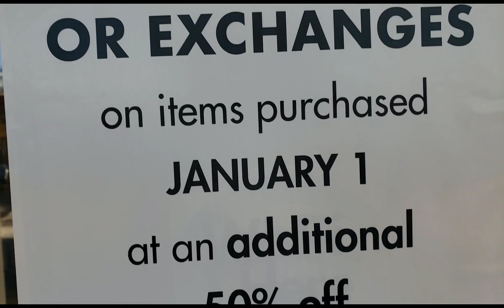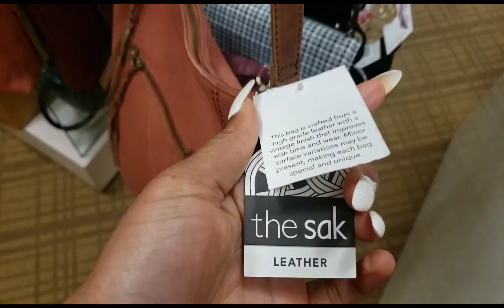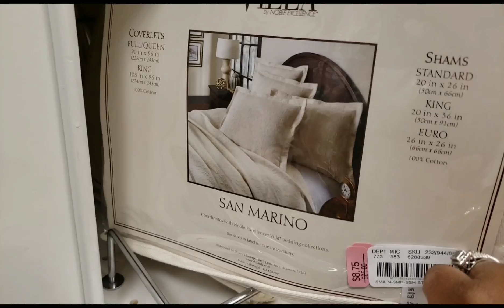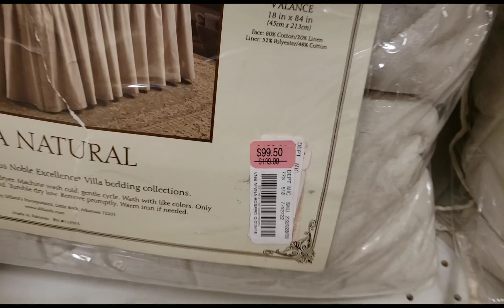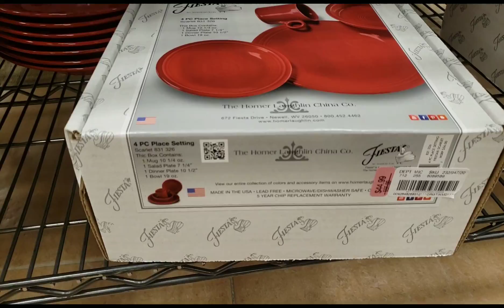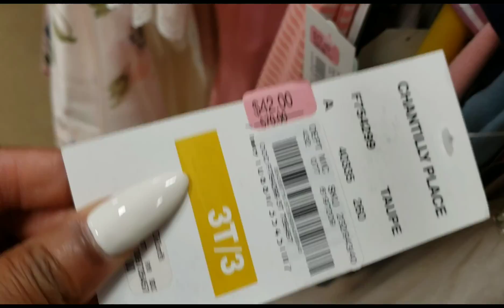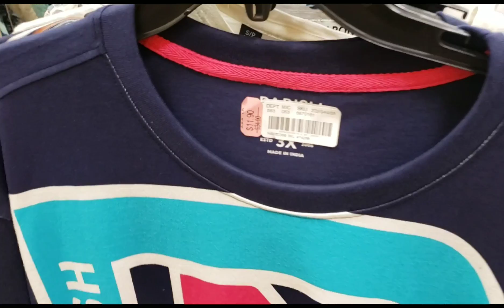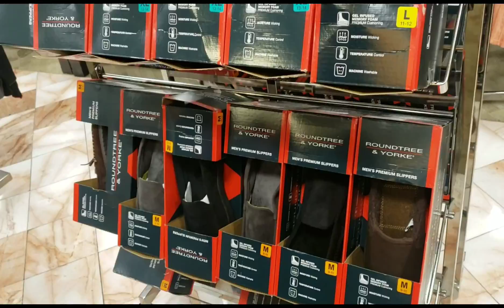Hurry!! Dillards 80% OFF Sale! NIKE, Michael Kors, Coach, Adidas and more! New Years Day Only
This is a ONE DAY ONLY clearance event.
January 1st. EVERY YEAR at Dillards.
This sale is NOW online too!

* opening clip taken at Dillards by Ross Farley